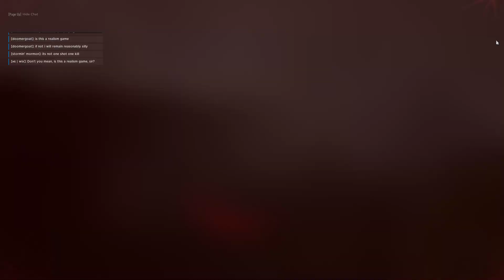horrors of war